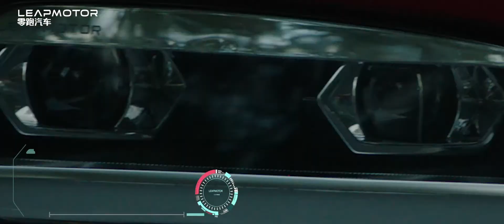Pure-electric Coupe in Torrid Zone - Leapmotor S01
Leapmotor S01 is the first intelligent pure electric vehicle design and made by Leapmotor. Wondering about its performance? Watch this video to see how it does in Torrid Zone.